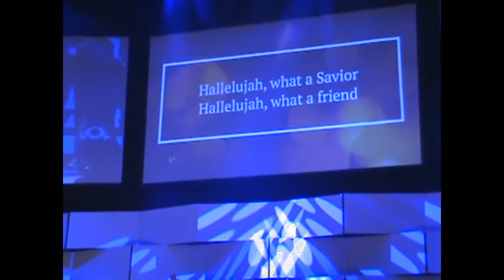20160605105659-Church In The Son-6-5-2016